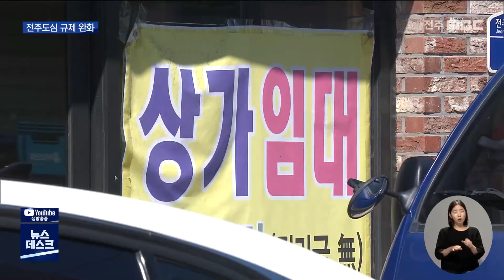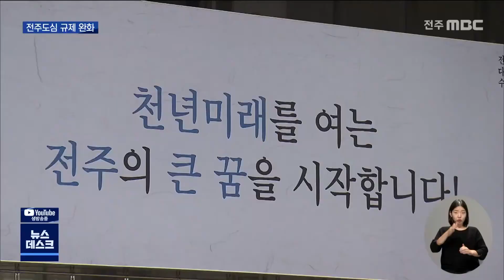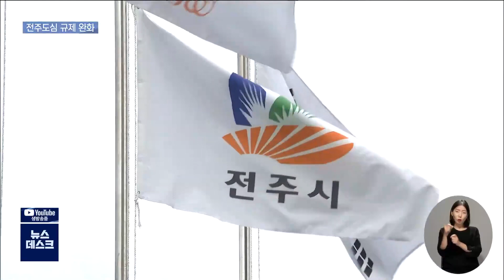전주도심 규제 완화.. 지역 주민은 "기대" | 전주MBC 220826 방송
◀앵커▶
전주는 도시 정체성 등을 유지한다는 이유로 개발 제한이 이뤄지면서 상권이 쇠퇴했다는 지적이 꾸준히 제기돼 왔는데요.

전주시가 역사도심 지구와 공원 주변 고도제한, 주거.상업지역 용적률 완화를 검토하기로 했습니다.

◀리포트▶
지난 2018년 지정된 역사도심 지구입니다.

중앙동과 풍남동, 노송동 일원을 풍남문권역과 감영객사권역 등 5개 권역으로 나눴으며 면적은 150만여 제곱미터에 이릅니다.

원도심 시가지 형태의 보전과 관리를 통해 지역 정체성과 상권 보호를 위해 시행됐지만 거리 곳곳에는 빈 상가들이 눈에 띱니다.

2층에서 6층 이하로만 허용되는 등 건물 높이와 개발규모, 업종 제한이 생긴데다 코로나19까지 터지면서 상권이 크게 위축됐다는 지적입니다.

[임용택]
"애로사항이 좀 많죠... 건물을 신축하는 데 있어서도 규제를 지금 하고 있고 (전에 비해 상가의) 약 30% 이상은 다 떠난 것 같죠..."

사정이 이렇다보니 전주시가 역사도심 지구단위 계획을 다시 들여다보기로 했습니다.

용역을 통해 업종과 권역 범위를 따져 도시 정체성을 유지하면서도 문화관광산업에 저해되는 요소를 없애겠다는 것입니다.

또 완산 공원과 가련산 공원 등 공원 주변 4층에서 12층 이하로 높이가 제한된 15개 고도지구도 함께 살펴보기로 했습니다.

대부분 90년대에 지정돼 공원 경계로부터 200미터 정도까지 일률적으로 설정돼 있는데 조망권이나 도시경관을 감안해 완화를 검토하겠다는 것입니다.

특히 타 시도보다 낮게 돼 있는 용적률도 법 허용 범위 내에서 높이는 방안도 추진됩니다.

이 가운데 전주시의 상업지역 용적률은 법 허용치의 절반도 되지 않는 실정이어서 최대한 완화될 전망입니다.

[김문기 /전주시 생태도시계획과장]
"용적률을 완화할 경우 노후건축물에 대한 재개발 재건축이 활발해져서 지역경제 활성화에 도움이 될 것으로 예상하고 있습니다."

그 밖에 40m 이상 높이의 건축물을 지을 때 받아야 했던 도시계획위원회 높이 심의도 폐지해 개발 절차를 간소화했습니다.

민선 8기 전주시의 행보가 구 도심에 어떤 변화로 이어지질지 주목됩니다.

-그래픽 김하늘